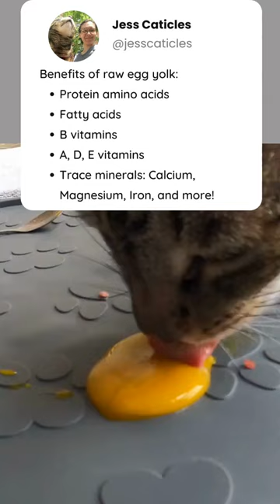Why you should give your cat raw egg yolk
Scared of bacteria? Kibble has recalled TONS due to salmonella. Raw egg yolks are safe!

As long as you feed them properly.